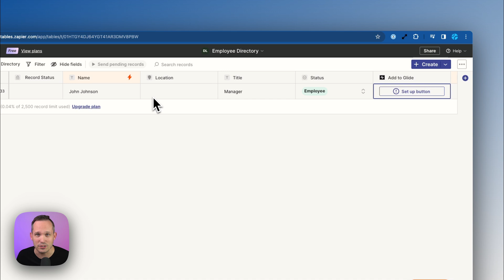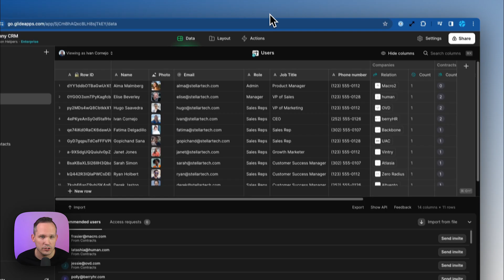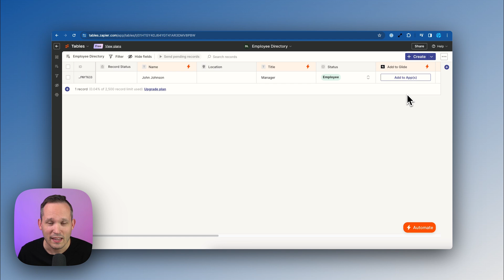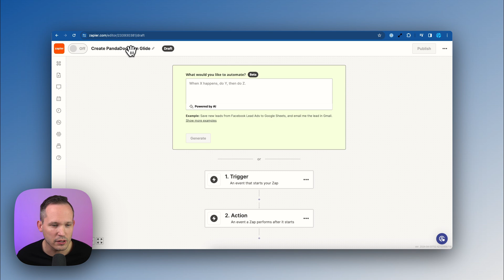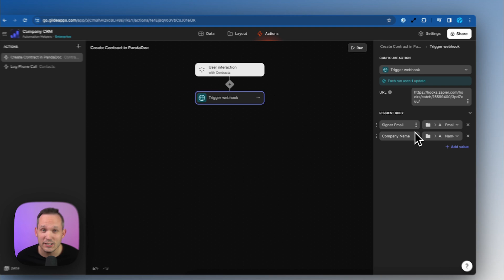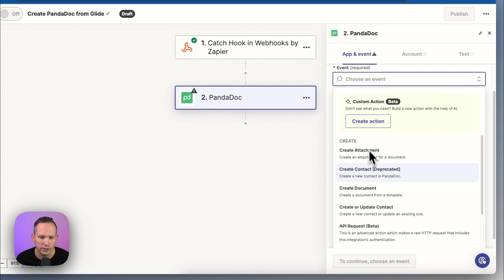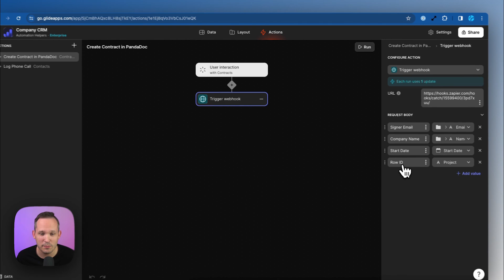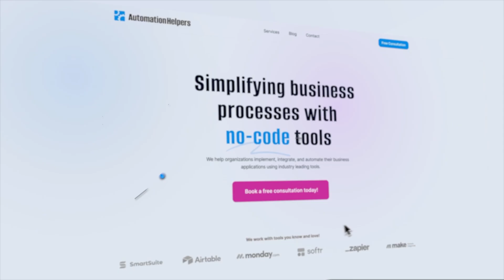Glide's New Zapier Integration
Glide recently made some useful updates to their Zapier integration, enabling you to streamline processes like employee onboarding and task management, automate document creation, and even find and get records to search for, and update, information in your Glide database. In this video we’ll cover the possibilities by demonstrating 2 use cases starting with employee onboarding and wrapping up with automating contract creation in PandaDoc using a combination of Zapier triggers, actions, and webhooks.

Need help with your Glide project? for a FREE 30 minute consultation!

00:00 Intro - Glide's New Zapier Integration
00:19 Use Case: Employee Onboarding with Glide and Zapier
00:37 Setting Up Your Zap with Zapier Tables
03:30 Use Case: Automate Document Creation with PandaDoc
08:16 Final Thoughts and Suggestions